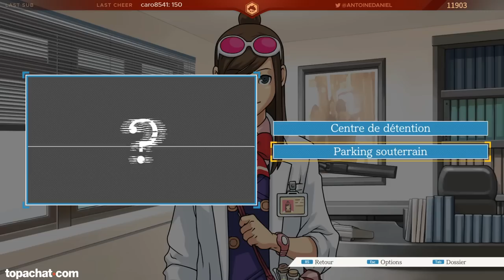POUR LA SCIENCE | Phoenix Wright : Ace Attorney (Partie 15)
Première partie de la 5eme et dernière enquête de Phoenix Wright : Ace Attorney !